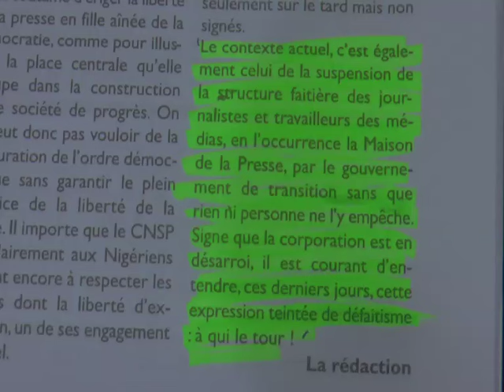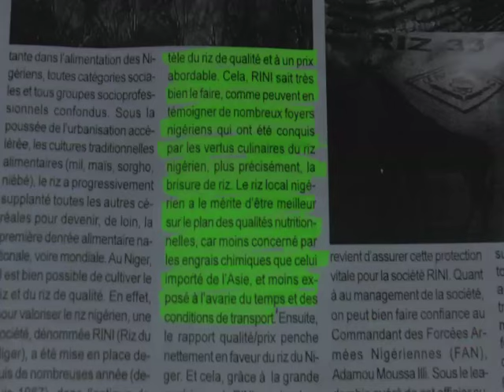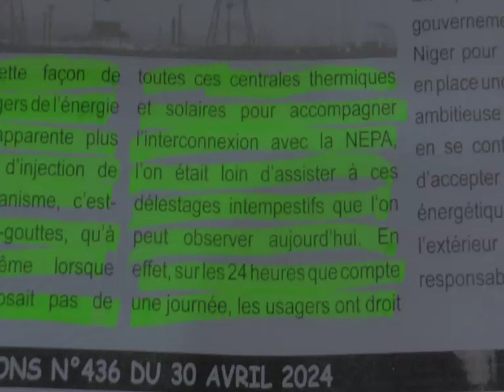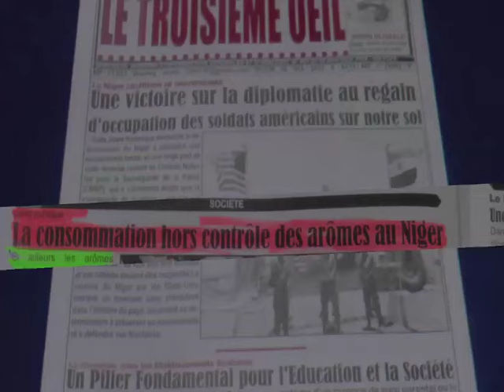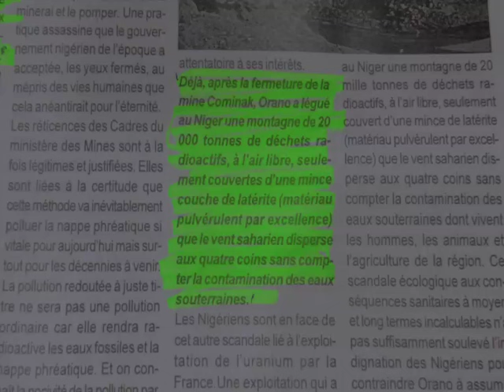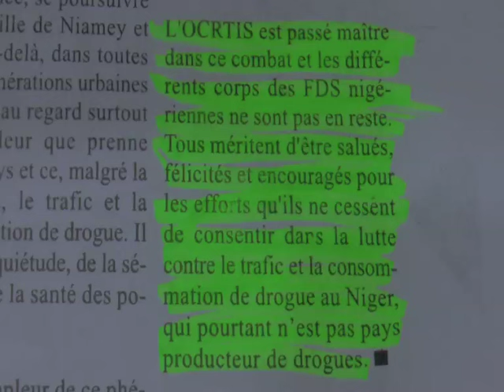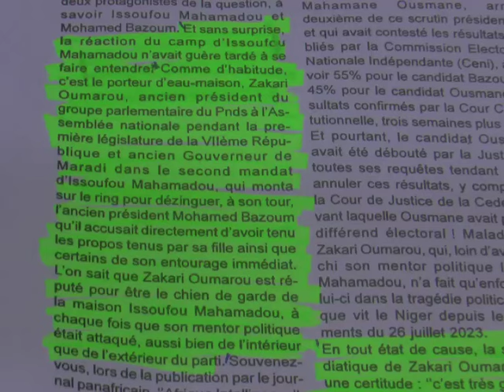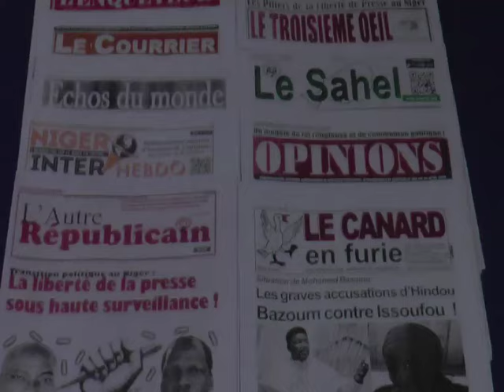Revue Presse Labari 03 Mai 2024